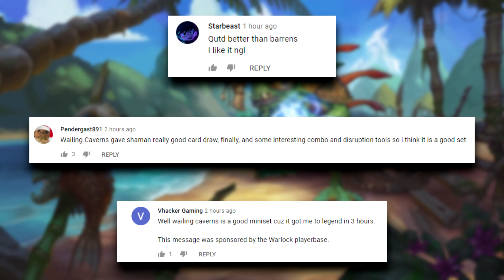Going From OTK To Aggro! | Hearthstone Daily Moments Ep.1890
Timestamps:
00:00 - Moments
09:49 - Outro